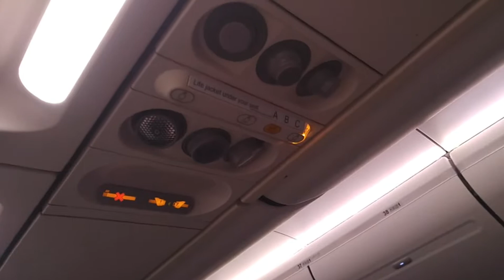คาเธ่ย์แปซิฟิค Cathay Pacific จากเชียงใหม่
สายการบิน คาเธ่ย์แปซิฟิค จากเชียงใหม่